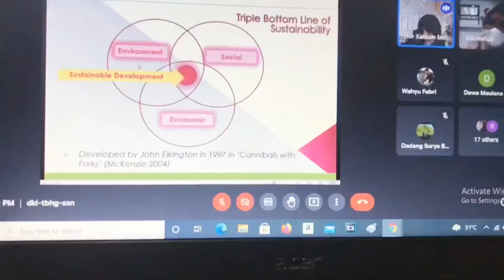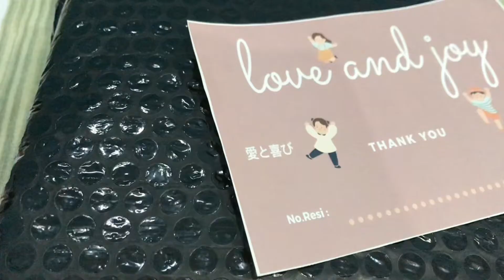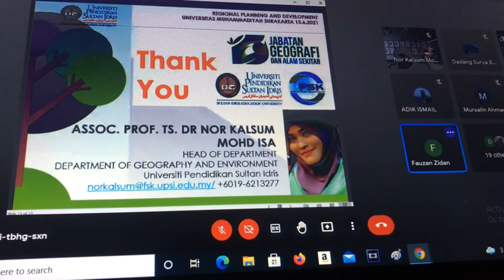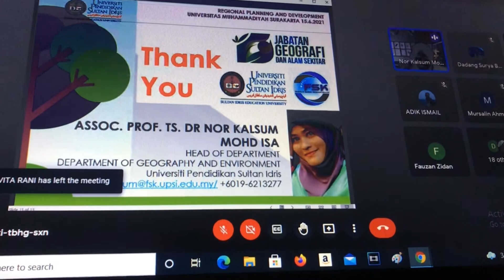VLOG+REVIEW | Daily Vlog dan Review Versagel Lipgloss Base Like TKB Indonesia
Hallo semua kali ini aku membuat daily vlog dan review versagel base lipgloss seperti TKB,tau dong TKB? Yupss...vendor versagel base yang sering dipake oleh online shop USA dan UK ✨ kali ini kita hadirkan di indonesia lipgloss base yang sama seperti TKB dengan tanpa mineral oil,untuk bahan komposisi sama dengan TKB,dijamin bagus banget buat kalian yang mau mulai bisnis,sedang bisnis atau yang sedang membuat produk DIY berbahan dasar versagel base,oiya versagel ini juga bisa digunakan untuk membuat lipgloss color changing yang lagi viral loh☺️

📽 : Iphone 7+

🎞 : VLLO